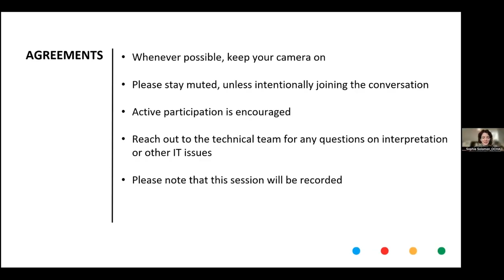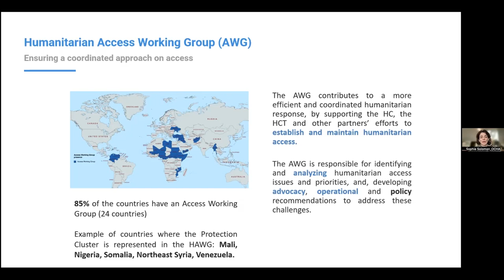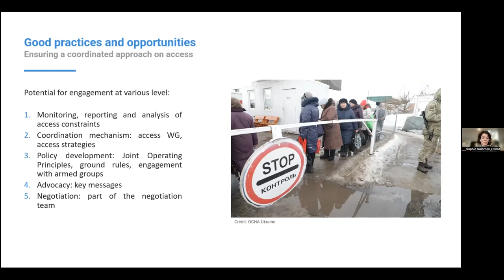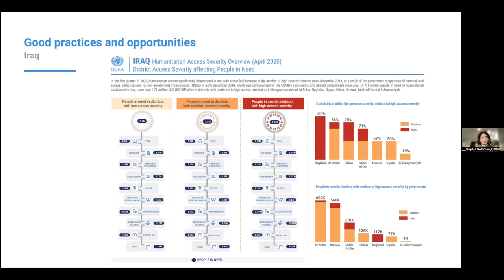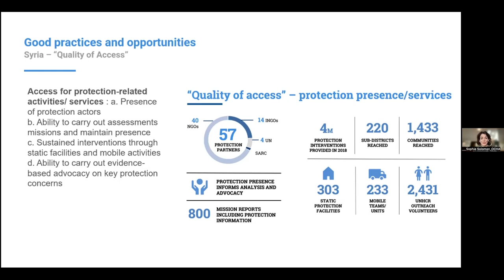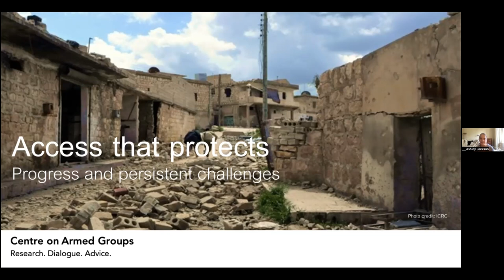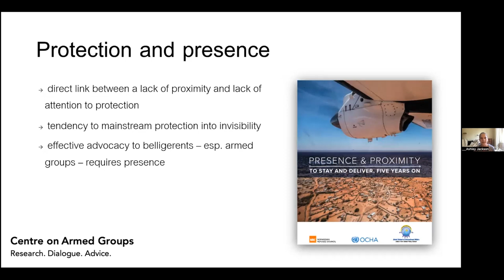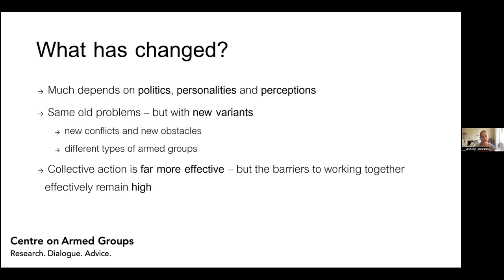Engaging with Access Working Groups, Global Protection Forum 2022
As mentioned in the Humanitarian access in situations of armed conflict’s manual, ‘access is essential to effective humanitarian action but is not an end goal’. It is ‘rather a means to fulfil the broader goal of improving the humanitarian conditions of people in need of assistance and protection’’.

In light of the alarming large-scale instances of forced displacements recently recorded by the Global protection Cluster, compounded with the severe constraints limiting the access to around 50 to 75% of people in need of protection[1],  there is a vital need for a stronger role of protection actors to play in terms of access analysis. In addition, it is critical for them to ensure the Do No Harm approach and protection lenses are applied while access to and from people in need is advocated for and negotiated.

In order to achieve these objectives, joint and coordinated efforts between protection clusters and access working groups is imperative to mitigate access constraints while successful negotiations remain to be a pre-requisite. This collaboration should go beyond technical and operational information-sharing related to humanitarian access arrangements (inc. information about humanitarian pauses, corridors, days of tranquillity, frontlines, ceasefires, etc.) aiming at mitigating/reducing protection risks and achieving protection outcomes.

While the risks that people face will differ from one conflict to another, people with certain characteristics may be exposed to heightened risk during armed conflict and regularly face specific access limitations that need to be particularly taken into consideration when negotiating access.

This requires understanding and analysing in depth how conflict affects different individuals or groups in different ways, depending on their sex, gender, age and other factors such as ethnicity or specific needs, in order to provide an effective humanitarian and protection response. Since risks are not static and may change during the course of a conflict, updated and timely conflict and protection analysis must inform any action in conflict settings and access and protection strategy.

The virtual event aims to better familiarize the audience with the role of the Humanitarian Access Working Groups.   Jointly with OCHA, UNHCR and two Senior protection cluster coordinators, it further explores opportunities and good practices on how an enhanced collaboration would enable the very tackling challenges to full and unimpeded humanitarian access which is a fundamental prerequisite to effective protection of people affected by conflict.

OCHA and UNHCR panellists will be joined by Dr Ashley Jackson, the co-founder and co-director of the Centre on Armed Groups whose presentation would aim at providing examples of some developments since her contribution to the 2017 study 'Presence & Proximity to stay and deliver, five years on’’.  A particular focus will be devoted to her research finding according to which a direct link exists between the lack of proximity and the lack of attention to protection concerns. Dr Ashley will highlight innovative and effective approaches on how to enhance the protective benefits of proximity and the protection risks and concerns when presence is poorly understood and/or generally precluded by the dominance of remote approaches.